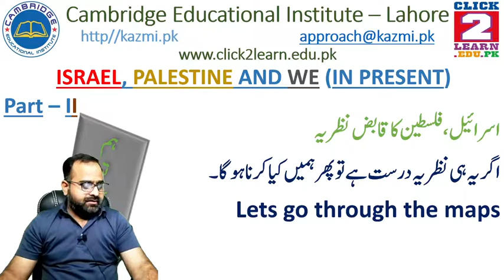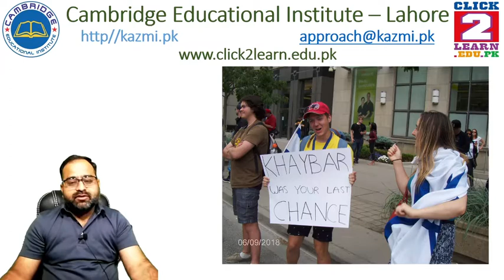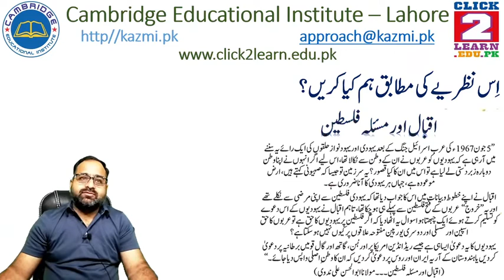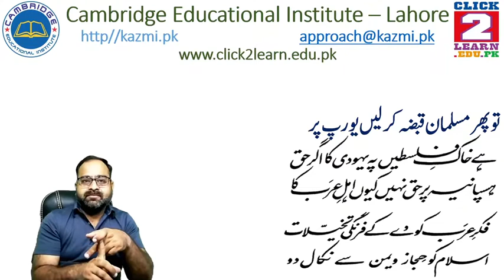Israel, Palestine P II, What we shall do at least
Say no to the products of Israel
Say no to the Europe
Stand with Palestine